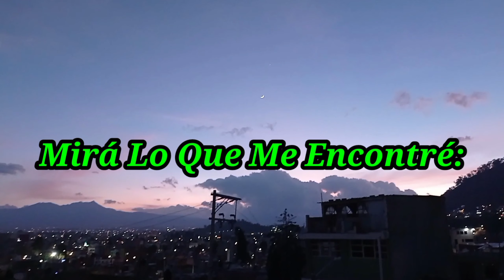a unos días de BOGUETO en Trópico Metepec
A días de El Bogueto en Trópico Metepec

Mirá Lo Que Me Encontré: El Bogueto en Metepec Edo. Mex

@Hadad Producciónes Presenta: BOGUETO en "Metepec"

😮‍💨 ¡yaaaa SEGUNDA FASE DE VENTA! 😎

Es tu momento para adquirir tu boleto para este gran evento; Fase 2: del 21 de marzo hasta agotar existencias: $399 🔥💋

¡No te lo pierdas! Adquiere tu boleto y recibe un Pitufo de cortesía. 🎟

Evento el día 19 de Abril en Trópico Metepec , más info directo con ellos , en breve les llevamos la rueda de Prensa

 .: ACCESOS : $399 🎟️🎟️
Entregas en puntos medios y a domicilio.
Puntos de venta ⏬
°Rancheros del sur sucursal metepec
°Rancheros del sur sucursal centro de toluca
○ lux metepec
• Tropico metepec
° Cactus metepec
Al igual aceptamos tarjetas de débito y crédito.

Eventos, entrevistas, dinámicas ,bazares , expos, convenciones, difusión cultural, festivales y mucho más también en 11Alfa&Omega00